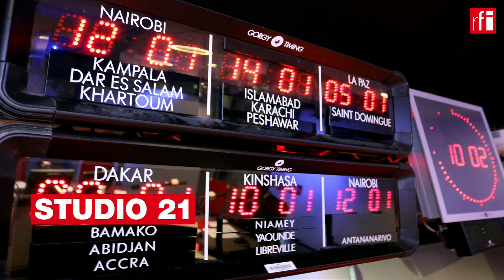Jornal 11/10/21 • 16h TMG • RFI Português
Acompanhe aqui a informação da RFI em Português